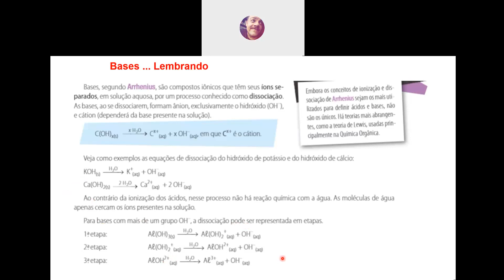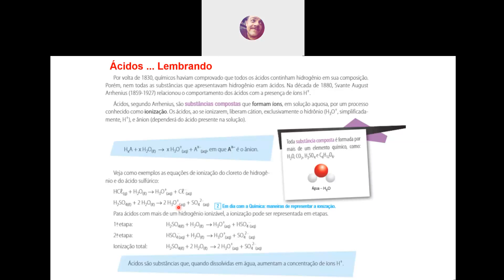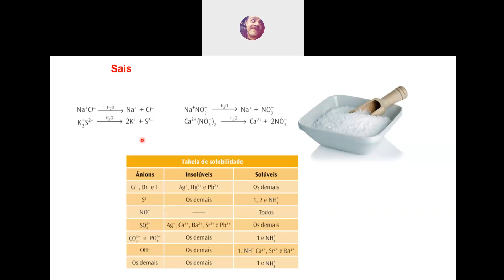Videoaula de Química - 1ª Série - Live sobre Sais e a reação de neutralização - Professor Reginaldo